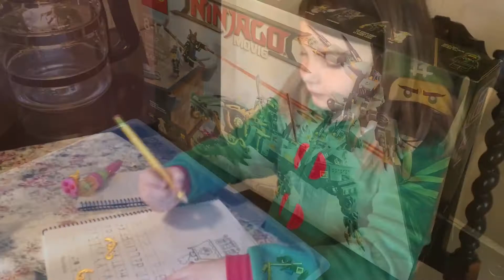UNDERWATER EXPEDITION AT THE COLUMBUS ZOO 🐠 | KIDS LIFE 365 | 1.30.18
Today Caleb finished building his Lego Ninjago Green Mech Dragon. Noah went to a homeschool class at the Columbus Zoo and got a donut at Duck Donuts. Emma and Noah got a new Toys R Us Lego set and Emma went to AWANA at church.

Follow KidsLife365 on social media for pictures, updates, and more!

New videos posted (almost) daily! Vlogs, toy reviews/unboxing, challenges, food, amusement parks, playgrounds, shopping, and more! KidsLife365 is a family of 3 homeschooled kids each born 15 months apart! Caleb and Noah love Transformers, Imaginext toys, superheros, costumes, and minecraft! Emma loves Littlest Pet Shop, baby dolls, cats, dogs, horses, clothes and shoes. All three take gymnastics! Come join our daily fun as we find cool things to do in and around our city!